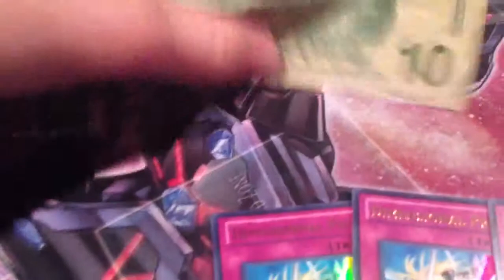Trade Proof for Infamous and Aussa on Palringo.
A couple of good trades.